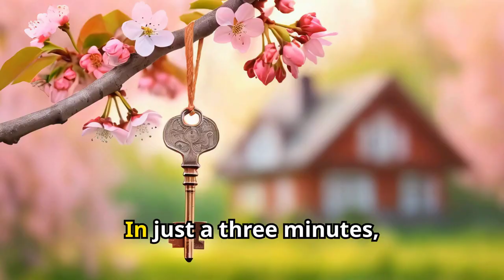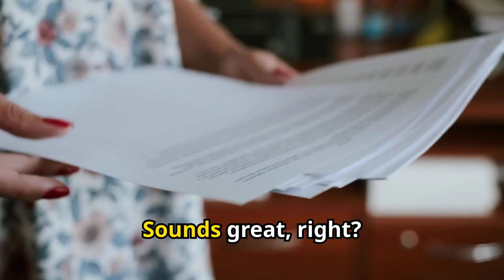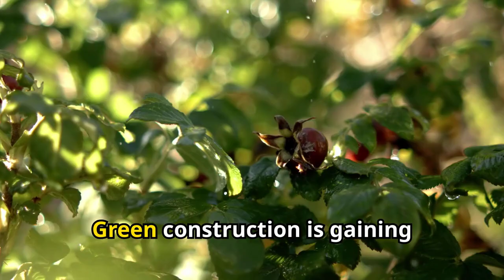How to Buy Land in Paraguay: A Step by Step Guide for Smart Investors!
Are you thinking about investing in real estate in Paraguay? This video will walk you through the process of buying land in one of South America's fastest-growing real estate markets. From understanding the benefits of buying directly from private sellers to avoiding common pitfalls, you'll get all the insider tips you need to make a smart investment.

In this video, you’ll learn:

Why Paraguay is attracting more and more real estate investors from around the world
The pros and cons of buying land from private sellers
Key steps in verifying ownership documents and handling legal aspects
How to get the best price and negotiate directly with sellers
The rising trends in Paraguay's real estate market for 2025 and beyond
Sustainable building practices and how they can save you money long-term
Whether you're looking to relocate, build your dream home, or make a profitable investment, Paraguay offers unique opportunities for savvy buyers.

Watch until the end to learn how to avoid common mistakes, explore financing options, and see why this South American gem could be the perfect place for your next big move!

Fragen bitte an:
stellen.